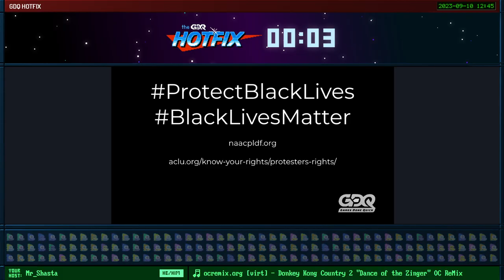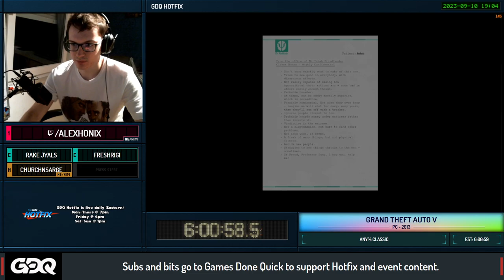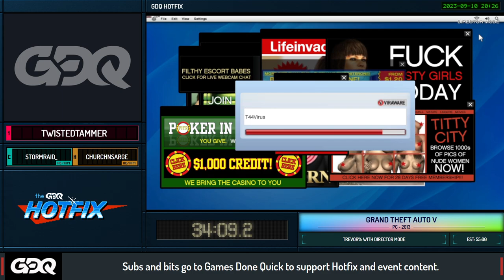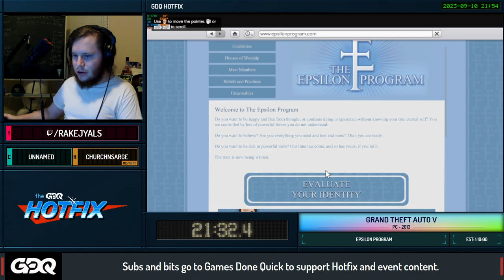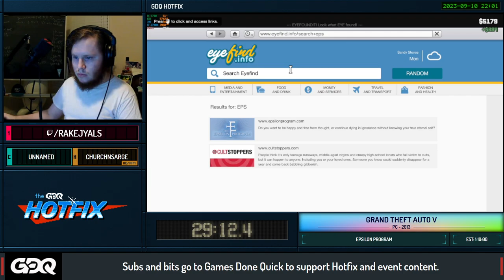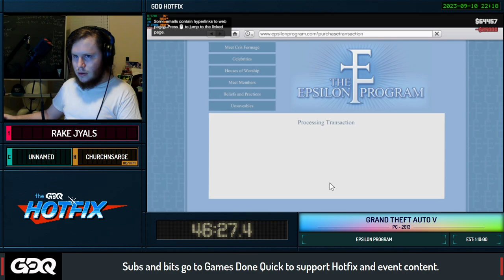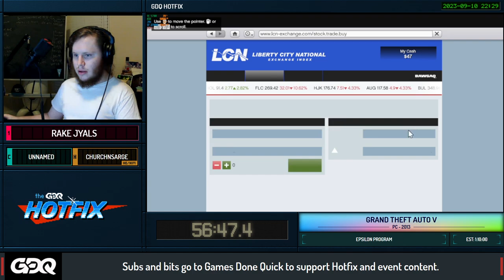10 Years of Grand Theft Auto V - Grand Theft Auto V 10th Anniversary - GDQ Hotfix Speedruns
Today on the GDQ Hotfix, we're celebrating the 10th anniversary of Grand Theft Auto V, one of this generations most iconic games. We've worked together with the Speedrunning community to bring you a variety of different speedrun categories. This episode aired on September 10th 2023.

Any% Classic starts at 2:27
Paleto Score Segment starts at 6:12:50
Trevor% starts at 6:44:29
All Stunt Jumps starts at 7:35:18
Epsilon Program starts at 8:11:43